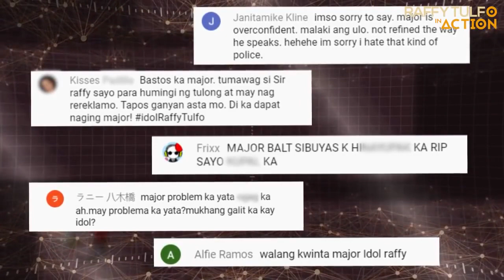Boss, Niratrat ng airsoft gun ang kanyang tauhan